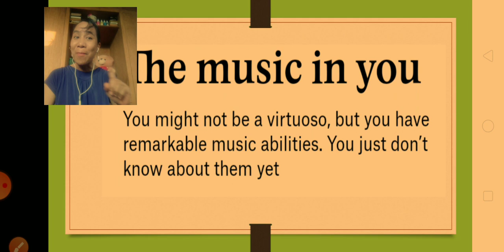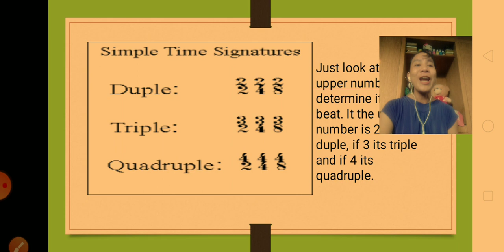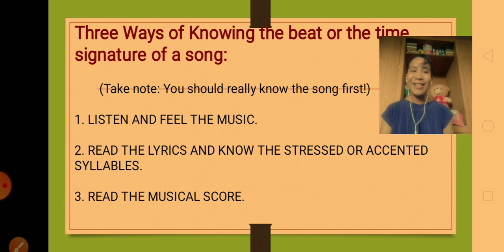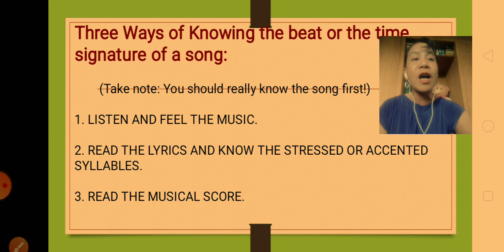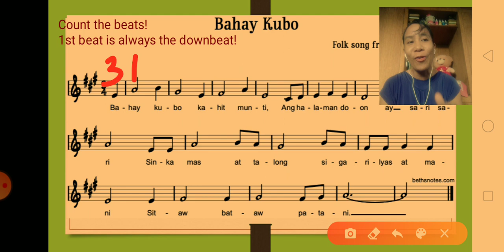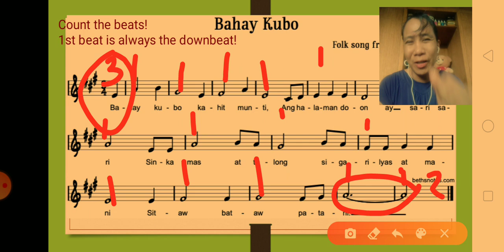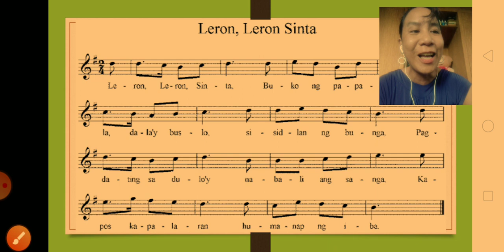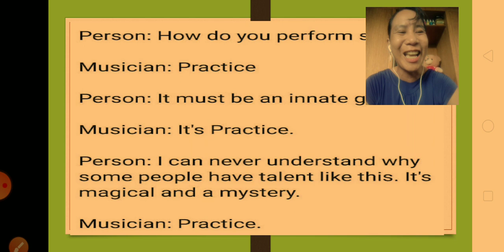Learning How to Conduct Duple, Triple and Quadruple Meters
A Basic Approach in music Education